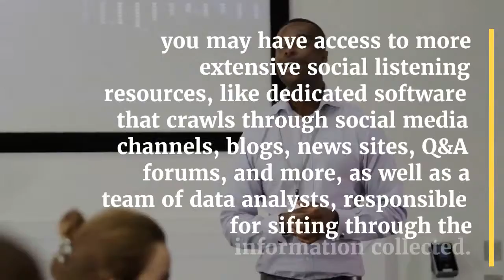Social Listening - If you�re an employee at a larger company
If you�re an employee at a larger company, you may have access to more extensive social listening resources, like dedicated software that crawls through social media channels, blogs, news sites, Q&A forums, and more, as well as a team of data analysts, responsible for sifting through the information collected. Social listening is the process of monitoring terms, products, and concepts associated with your brand across a number of different sites, including social media channels, blogs, question and answer forums, and news sources.